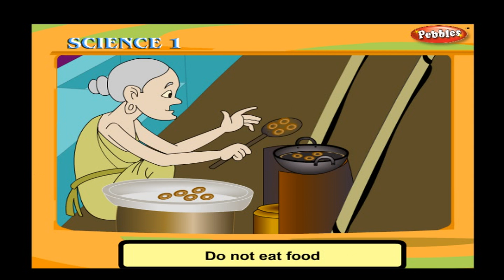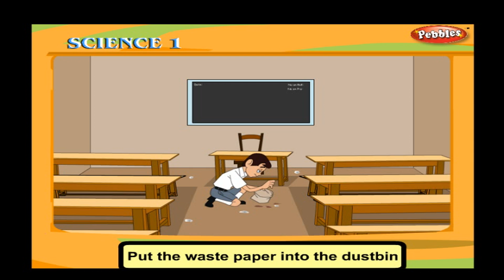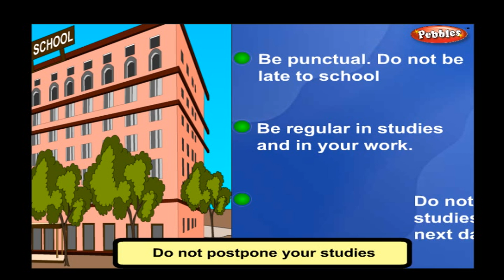Good habits | Class 1 CBSE Science | Science Syllabus Live Videos | Video Training